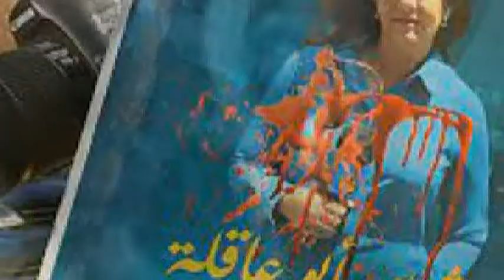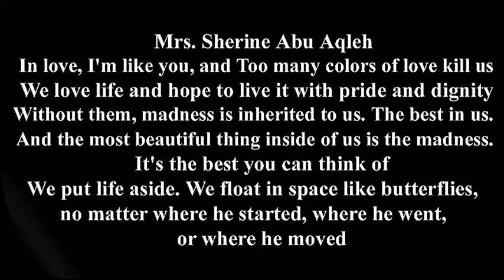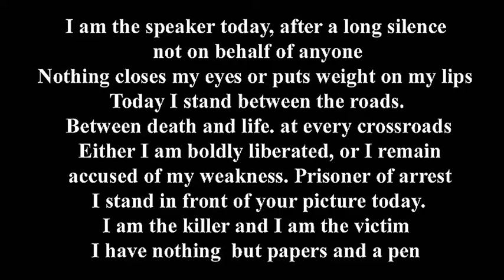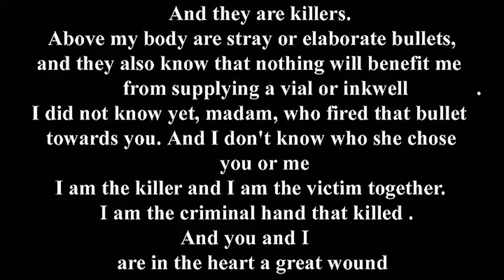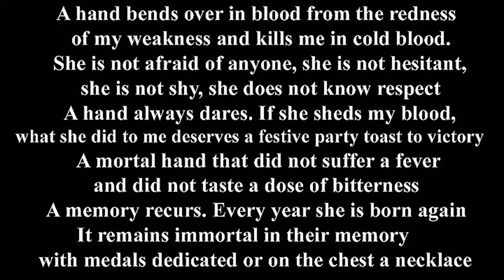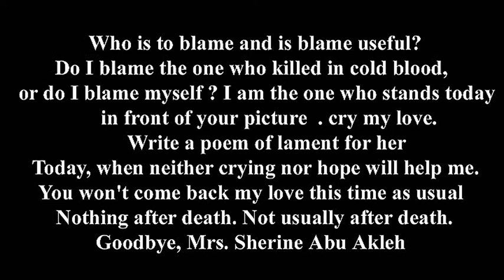Al Jazeera journalist killed by Israeli forces إسرائيل تقتل شيرين ابو عاقلة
Israeli soldiers shoot an Al Jazeera correspondent Palestinian Sherine Abu Aqleh and kill her The maIsraeli forces have killed veteran Al Jazeera journalist Shireen Abu Akleh in the occupied West Bank. She was hit by a live bullet while covering Israeli raids on the Jenin refugee camp.
Al Jazeera journalist Shireen Abu Akleh shot dead by Israeli forces
Shirleen was covering Israel army raid in the occupied West Bank
Another Palestinian journalist, Ali al-Samoudi, was wounded